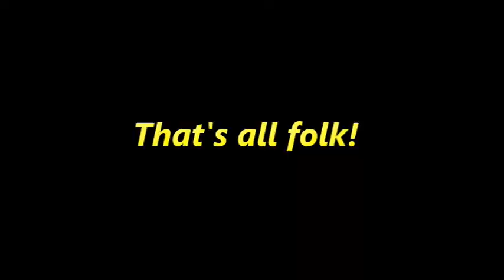May '20 Book Reviews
Sorry it took so long to get this out. I've been crying a lot, but reading has helped.